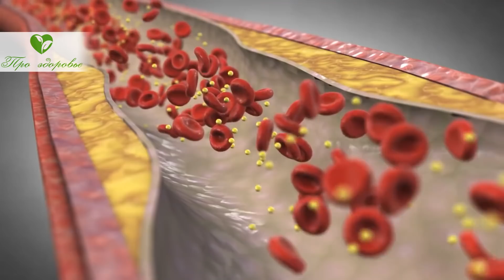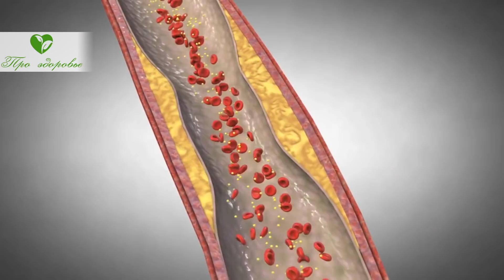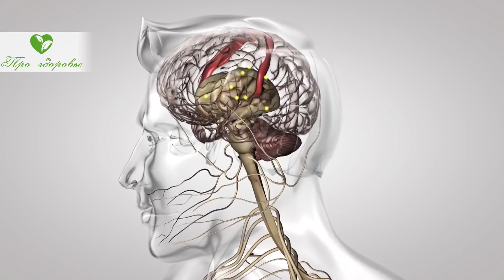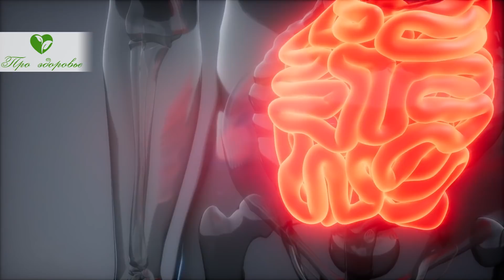Вот как правильно убить ТРОМБЫ и причины появления! Инфаркт, инсульт, тромбоз, тромбообразование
Что такое тромбы и почему они образуются?
Какие первые симптомы образования тромба?
Что чувствует человек при тромбозе и тромбоэмболии?
Как уберечь себя от тромбообразования?
Об этом узнаете, досмотрев видео до конца!

➤➤➤О НАС:
Канал посвящен здоровью:

➤➤➤ВНИМАНИЕ!